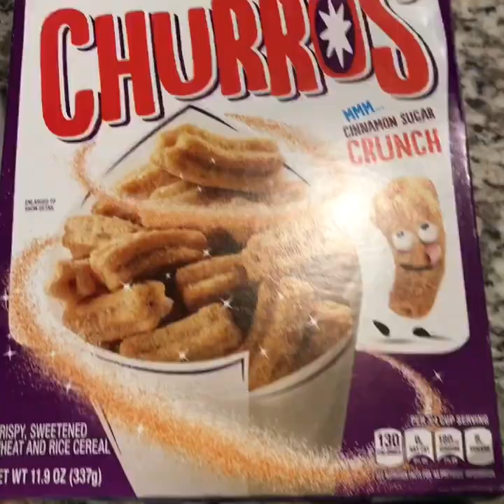RaheelReviews Cinnamon Toast Crunch Churros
Raheel takes a bite of deliciousness with a RaheelReviews Cinnamon Toast Crunch Churros